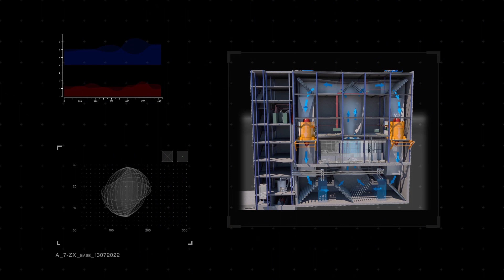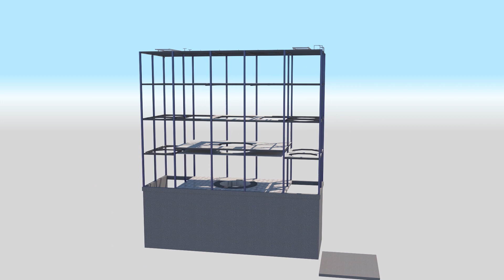What is Eydisa Wind Tunnels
After winning the Skydiving World Championships in 2009, Alberto Fuertes – current CEO of Madrid Fly - visited all the existing wind tunnels in Europe for research, with the vision of developing the best tunnel technology to date. It was during that time that he met a team of engineers that went on to transform this vision into a tangible design. Nine months later Alberto partnered with EYDISA, who financed the project and formed the final link to bring this innovative wind tunnel technology into existence.

EYDISA was founded in September 1983. Since then it has formed part of the construction industry, becoming one of the leading players in the field of calculation and execution of concrete structures. Working with all the top Spanish architectural and building companies, they have successfully constructed over one million square meters throughout their 32 years of experience.